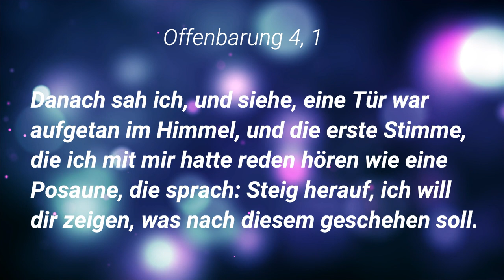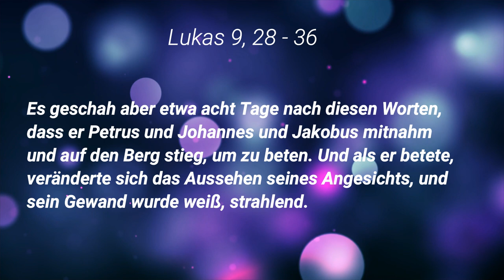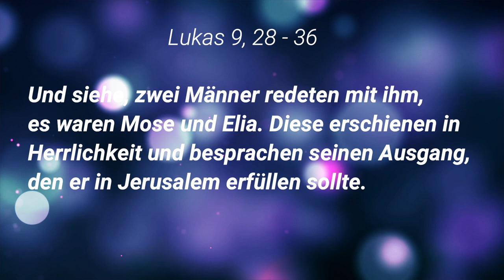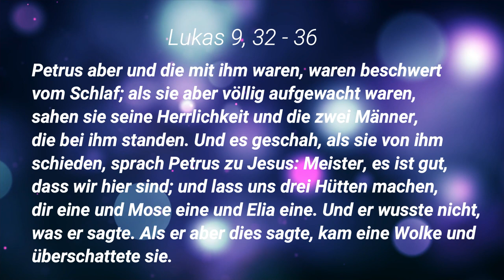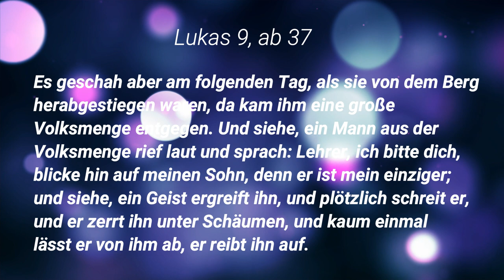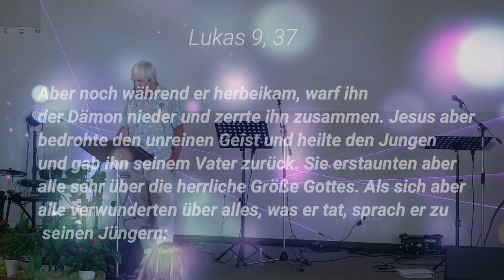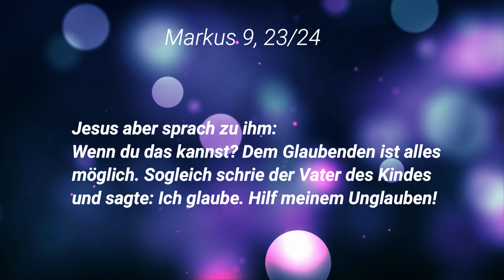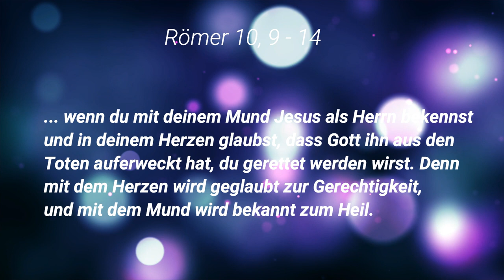Jesus gab Ihn seinem Vater zurück - Gerd Prell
Thema: Jesus gab ihn seinem Vater zurück oder Jesus klar sehen
Prediger: Gerd Prell
Ort: FCG Illmensee

Eine Predigt über den Berg der Verklärung, über das Tal des Lebens bis hin zum Heimrufen der verlorenen Söhne und Töchter ins Vaterhaus.